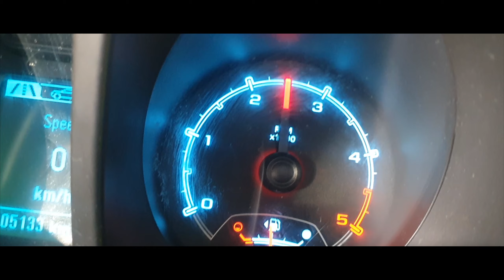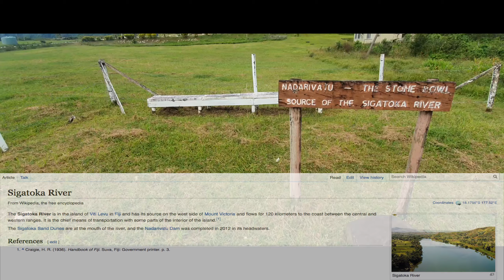Adventure Weekends (Road Trip)